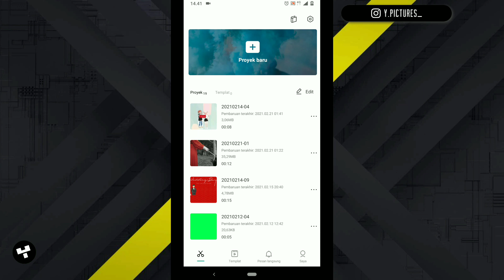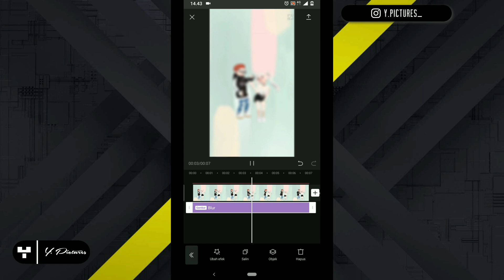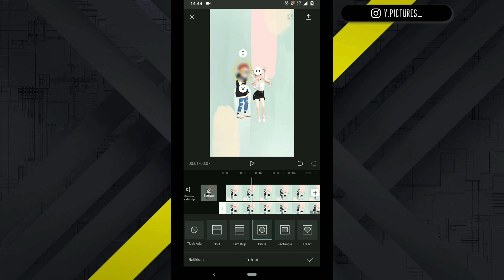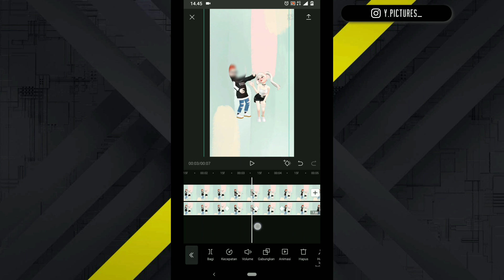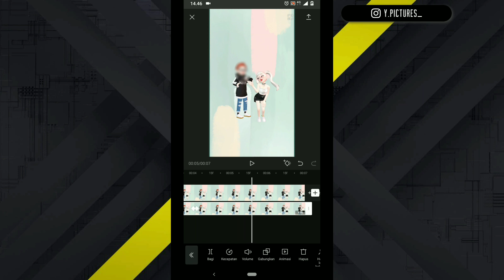CARA MEMBUAT SENSOR BLUR WAJAH DI CAPCUT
di video ini saya membuat tutorial efek blur pada wajah menggunakan aplikasi CapCut. sensor blur ini berfungsi untuk menutupi bagian tertentu yang ingin di blur atau di buramkan dengan melalui aplikasi editing gratis CapCut.

semoga bermanfaat